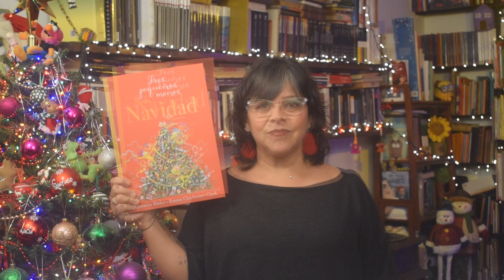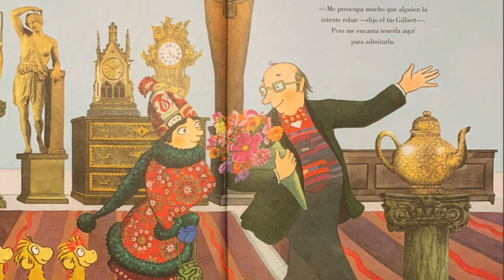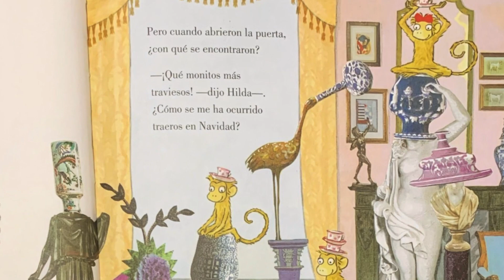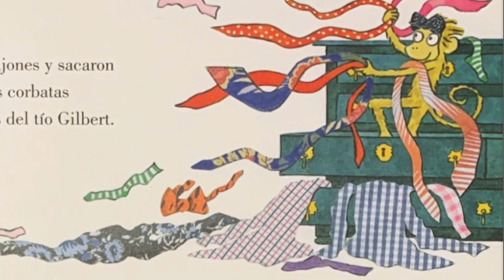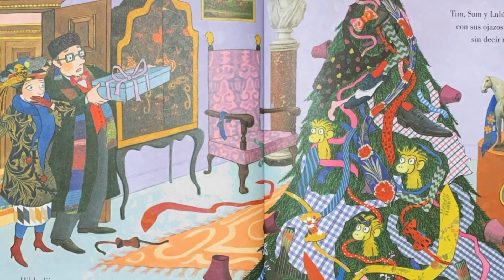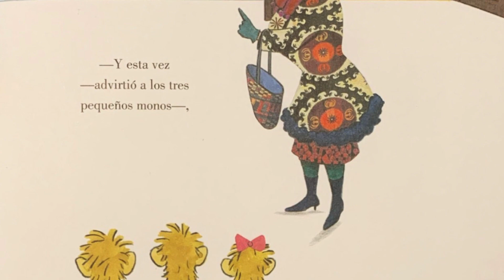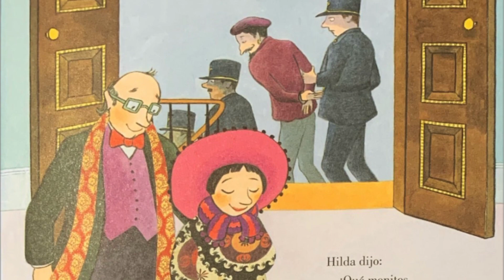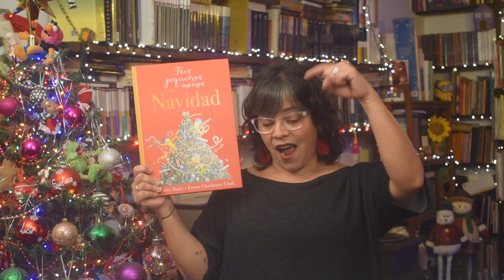Cuentos infantiles - "Tres pequeños monos en Navidad" - Te cuento un cuento con Isabel Menéndez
El cuento de hoy se llama: "Tres pequeños monos en Navidad", un cuento escrito por Quentin Blake  e ilustrado por Emma Chichester Clark , para la editorial Siruela.
La música de este video es del archivo de YouTube: Holly Dazed - RKVC.
Puedes escribirme y dejar tus comentarios en:
Facebook: Te cuento un cuento con Isabel Menéndez
Blogspot.com: tecuentouncuentoconisabelmenenedez
Recuerden que cada lunes subiré un nuevo cuento.